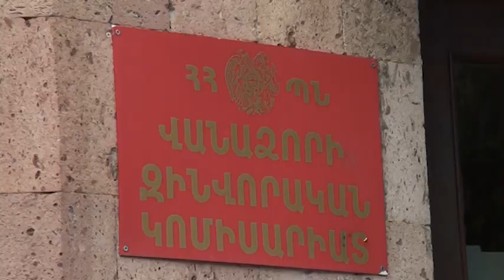Մեկնարկել են զորակոչի նախապատրաստական աշխատանքները